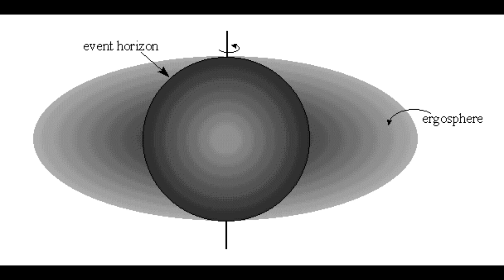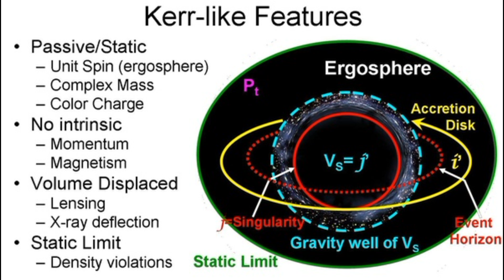Teori mi Gerçek mi?Evrenin En Güçlü Bombası Gelecekte Uygulanabilir mi?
Bir kara delik bombası yapmak için ergosfere bir ışık demeti parlatmak gerekir. Oraya vardıklarında, ışığın fotonları kara deliğin dönme enerjisi tarafından büyütülecek, ardından ayna duvarına çarpacak, ergosferden geri yansıyacak ve teoride sonsuza kadar çoğalmaya devam edecek. Bu, süper radyan sürecidir ve bombanın kalbindeki asıl mekanizmadır. Işık, süper parlak bir şekilde saçılmaya devam ettikten sonra bir istikrarsızlık yaratır: yalnızca bir süpernova olayı ile boy ölçüşebilecek derecede şiddetli bir patlama.

Daha da ileri gidilirse kara deliği yansıtan bir ayna kabuğuyla tamamen çevreleyerek kara delik bombası olarak adlandırılan bir şey inşa edebilirler. Kara deliğe parlayan ışık, güçlendirilmiş olarak geri dönecek ve daha sonra ayna tarafından tekrar yükseltilecek olan kara deliğe geri yansıyacaktır.Ve böylelikle tahmin edilemeyecek kadar büyük enerji miktarı açığa çıkabilir.

Bu hala bilim kurgu olsa da, evrenin neredeyse tamamen öldüğü ve galaksilerin ve yıldızların tek kalıntısının kara delikler olduğu çok uzak bir gelecekte, bu yöntem herhangi bir medeniyetin hayatta kalması için belki de tek umut olacaktır...

savunma,uçak,roket,zaman